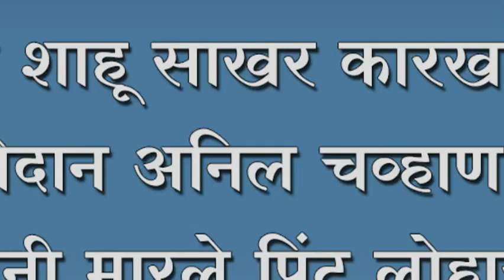छत्रपती शाहू साखर कारखाण्याचे मैदान अनिल चव्हाण यानी मारले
छत्रपती शाहू साखर कारखाण्याचे मैदान अनिल चव्हाण यानी मारले ; पिंटु लोहार चषक पदकावर कोरल नाव